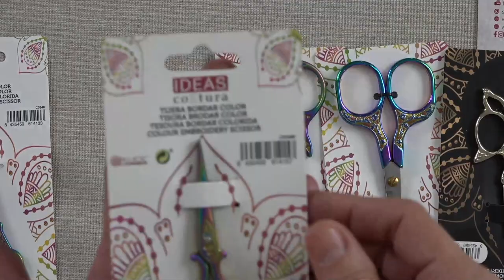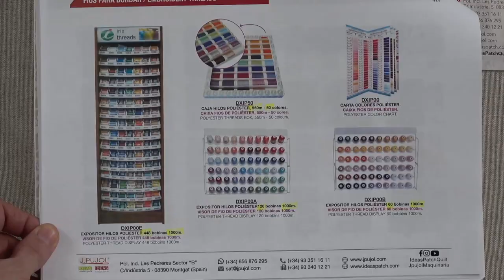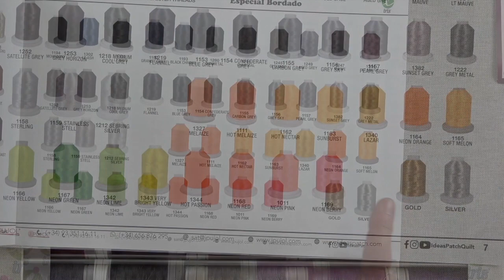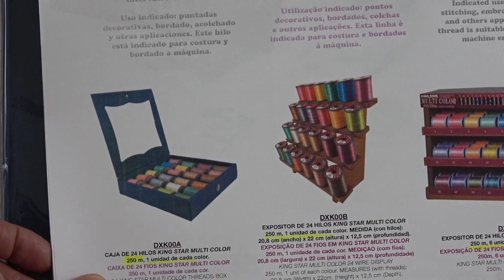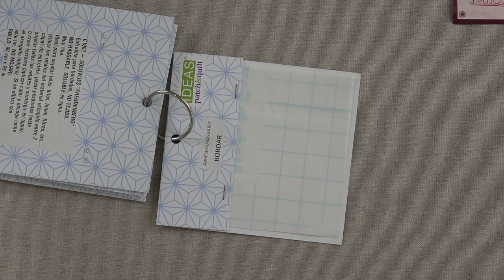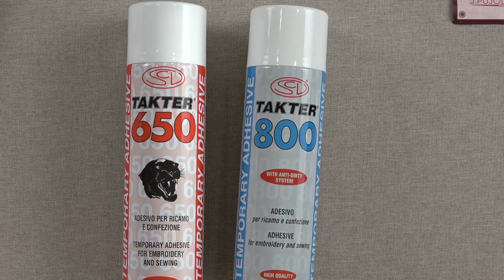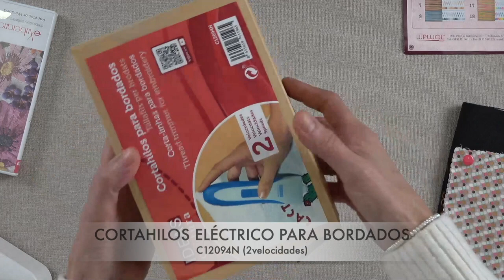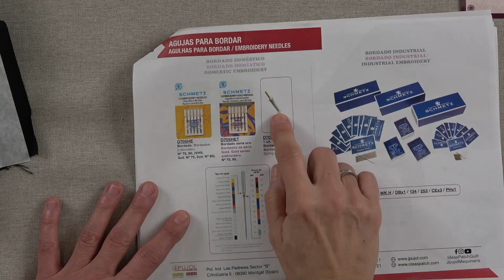ACADEMIA IDEAS ENERO 23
En los vídeos de la ACADEMIA IDEAS, Maite presenta las novedades que se han recibido en J. PUJOL durante el último mes y hoy además os presentará un "Especial Bordado", con todos los nuevos formatos de entretelas para bordar, así como sprays adhesivos, hilos, tijeras, agujas y máquina de bordar y software de bordado.